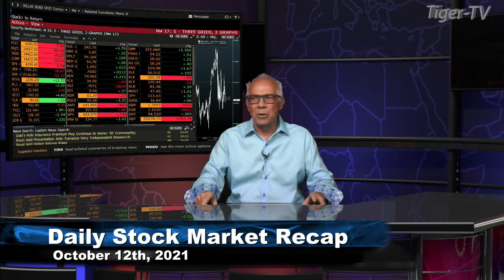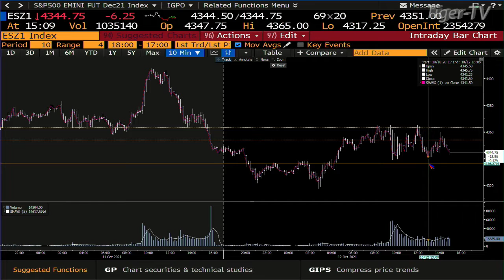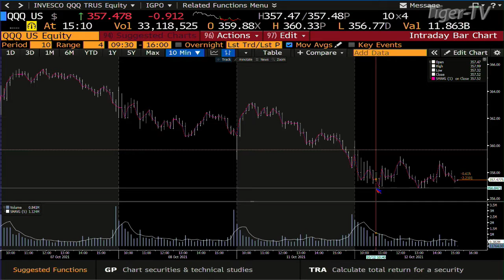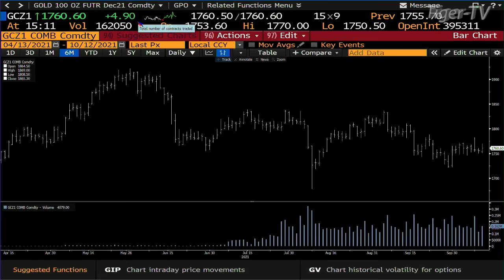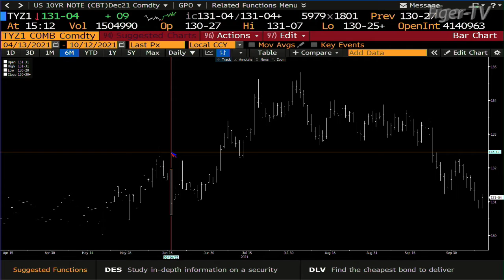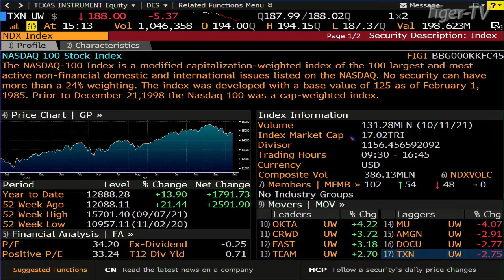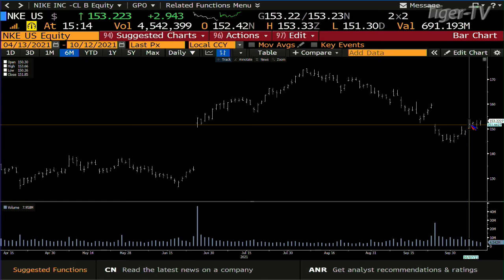October 12th, Daily Market Recap with Tom O'Brien